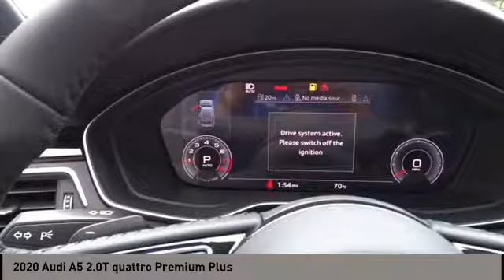2020 Audi A5 San Antonio TX 0A003935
2020 Audi A5 2.0T quattro Premium Plus

Audi Dominion
 21105 IH 10

This 2020 Audi A5 Sportback 4dr Premium Plus 2.0 TFSI quattro features a 2.0L 4 Cylinder 4cyl Gasoline engine. It is equipped with a 7 Speed Automatic transmission. The vehicle is MYTHOS BLACK with a BLACK with ROCK GRAY STITCH interior. It is offered with a full factory warranty.